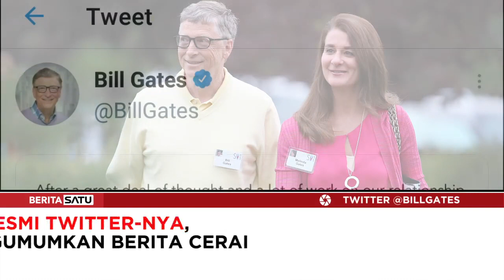Bill & Melinda Gates Cerai, Harta Gono-gini Capai Rp1,877 Triliun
Bill Gates, salah satu pendiri dan mantan CEO Microsoft, dan istrinya, Melinda Gates, bercerai setelah menikah selama 27 tahun. Pasangan ini merupakan salah satu yang terkaya di dunia, dengan kekayaan bersama yang diperkirakan mencapai US$ 130 miliar atau sekitar Rp1.877 triliun (kurs rupiah Rp 14.439).